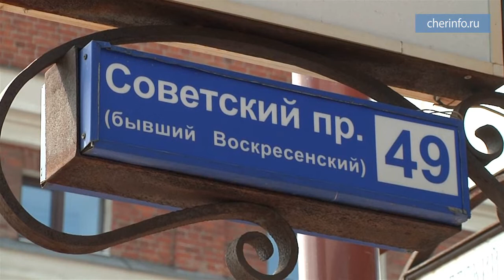Работы в здании на Советском, 49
В Череповце арендаторы исторического здания на Советском заявили о незаконной перепланировке